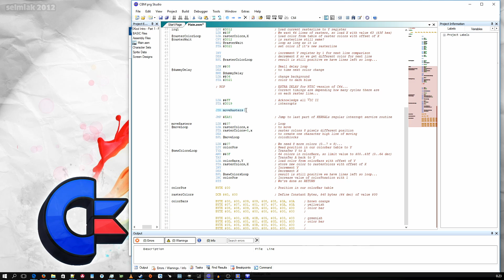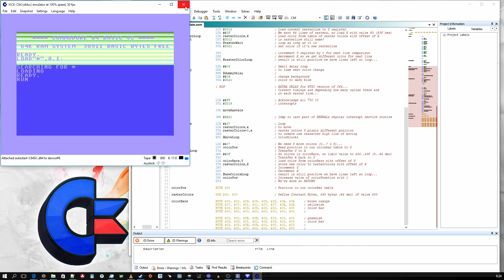C64 Programming - OldSkool Intro - Part 1 - Rasters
First part of tutorial of Coding Oldskool intro for C64.

Good place to get started with 6502 assembly language basics is to look at this playlist by OldSkool Coder